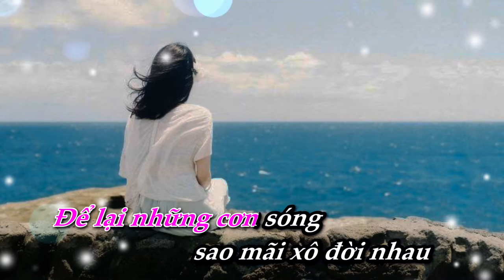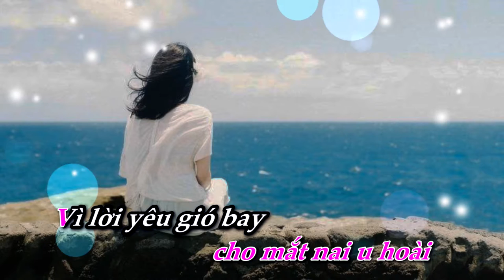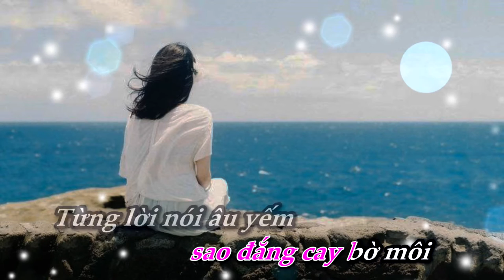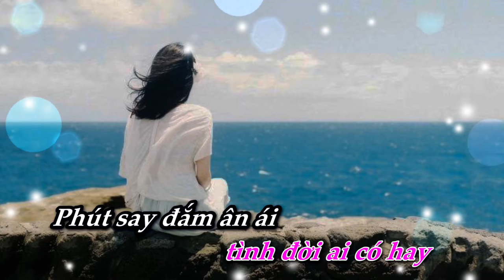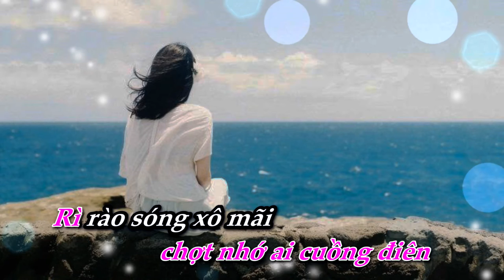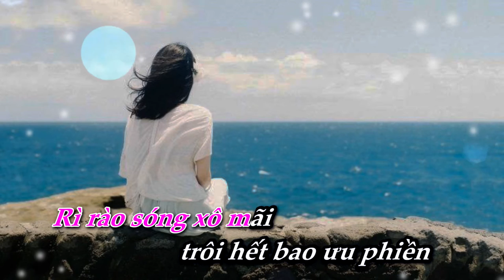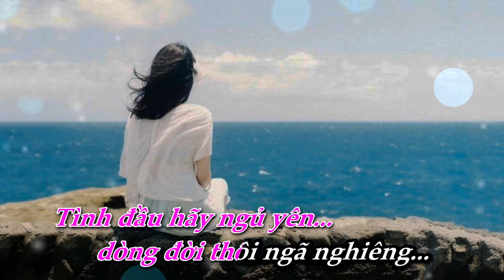Karaoke TÌNH NHƯ CƠN GIÓ - (giọng nữ) sáng tác Đặng Minh Ty